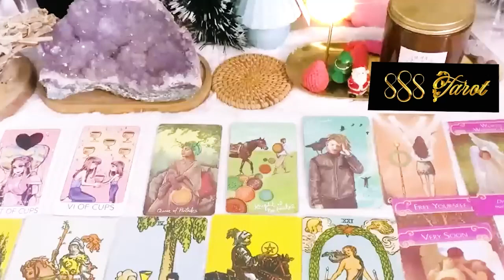LIBRA JANUARY 2024 - YOUR BIGGEST INSECURITY IS YOUR GREATEST ASSET LIBRA JANUARY TAROT LOVE READING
Hello!!!